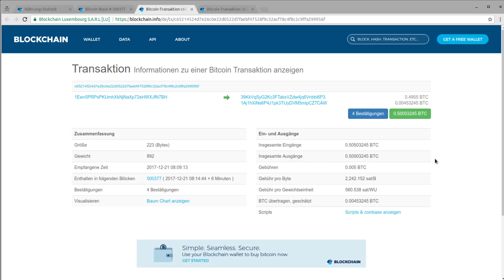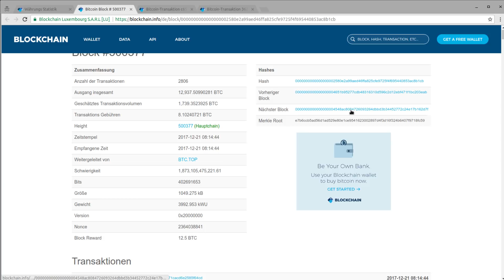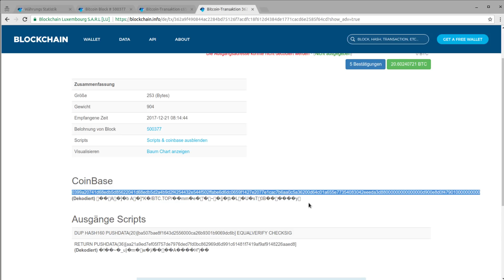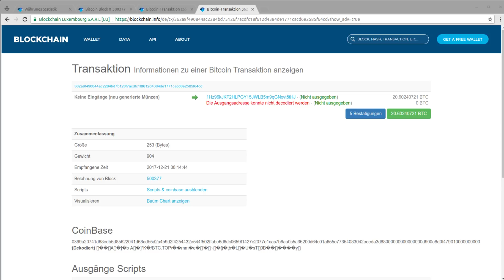Bitcoin Tutorial #10 - Warum Transaktionen manchmal ewig dauern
In diesem Tutorial sehen wir uns an, warum Transaktionen so ewig dauern.

Playlist * *Meine Website mit allen anderen Kanälen und Newsletter* *